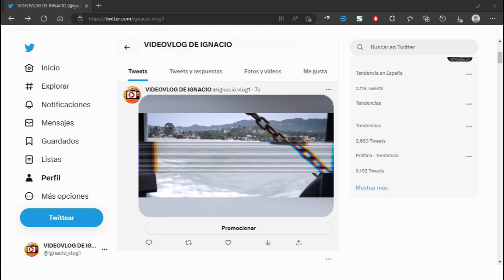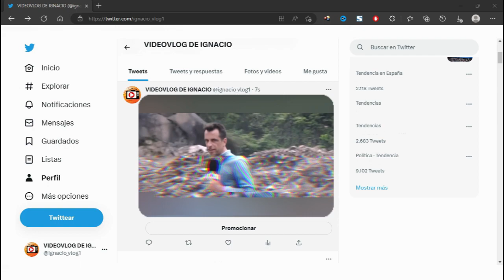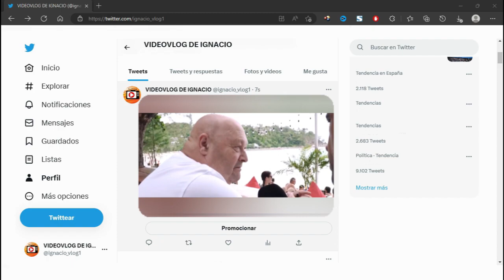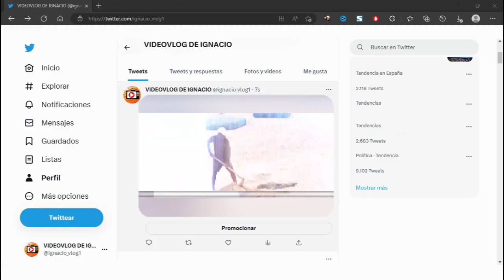🚨La policía BUSCA el TORSO de EDWIN ARRIETA en la PLAYA y BUCEAN donde DANIEL estuvo con el KAYAK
Todavía no está cerrado el caso de Edwin Arrieta y Daniel Sancho. La policía tailandesa sigue buscando el torso de Edwin Arrieta en la playa, además bucean en la parte en la que Daniel estuvo con el kayak

La policía tailandesa continúa investigando el crimen de Edwin Arrieta: investigan la playa en la que Daniel Sancho tiró el cuerpo
Falta por encontrar partes del cadáver como el torso: sería clave saber si Edwin Arrieta fue apuñalado

Durante las últimas semanas se ha cuestionado el trabajo de la policía tailandesa, que confirmaban que daban el caso por cerrado. Nadie entendía que no buscaran el móvil de Edwin, ya que podría tener amenazas, o que no buscaran el torso del cuerpo del fallecido, que estaría en el fondo del mar, algo que sería muy importante para demostrar que existió si hubo apuñalamiento.

un reportero del programa del verano, se desplaza en ferry hasta la isla en la que se produjeron los hechos, para investigar si los agentes siguen buscando más pruebas del crimen, y sobre todo, los restos del cuerpo humano que faltan de Edwin Arrieta. El periodista se desplaza directamente hasta el vertedero donde se encontraron algunas partes de la víctima, su ropa y el ticket de compra donde Sancho compro los cuchillos.

"Allí siguen trabajando con normalidad, las personas siguen separando el vidrio del plástico, la policía no ha vuelto y la basura de esos días no está apartada, no queda nada y todo se ha quemado", dice el reportero tras analizar la zona y hablar con los trabajadores.

La siguiente parada del reportero es la playa donde Daniel Sancho se deshizo de la mayor parte del cuerpo de Edwin Arrieta, por la noche y a bordo de un kayak. Allí, el reportero pregunta si la policía ha investigado la zona y un turista le desvela más información: "Sí, estuvieron aquí el viernes pasado, tenían zodias, kayas, buceadores...".

De hecho, para confirmar esta información, se muestra una imagen en la que aparecen los policías en la playa, llevando a cabo el operativo de la investigación del caso y encontrar todo el cuerpo de Edwin Arrieta. "Salen recibiendo órdenes de cómo llevar a cabo el trabajo del día, se distribuyen las funciones, unos hacen fotos, otros bucean y los restantes buscan en alcantarillas y alrededores".

En cuanto al número de policías que investigan en la playa donde ocurrieron los hechos, el turista que estaba presente confirma que eran, "unos 50 agentes". Además, una mujer también aporta más datos: "Ayer vi cuando fui a trabajar alrededor del resort comprobando que todo estaba bien por aquí". En cuanto a la zona que investigaron, señalan que los buceadores estuvieron investigando la zona derecha de la playa, cerca del acantilado, donde Daniel Sancho tiró el cadáver.

Música | "Morning Sun" de LiQWYD Ver:
LiQWYD - Bondad...